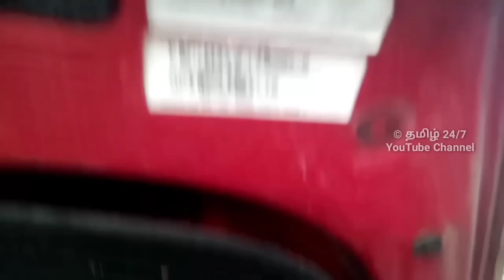7 சீட்டர் இவ்ளோ நல்ல விலையில் கிடைக்குமா | தமிழ் 24/7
sold out